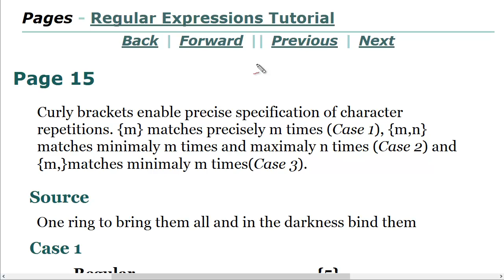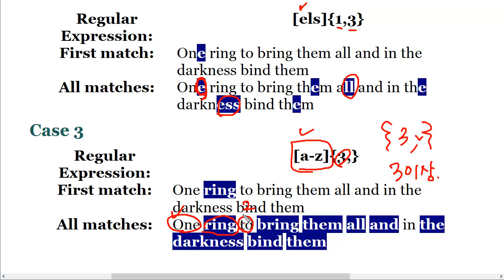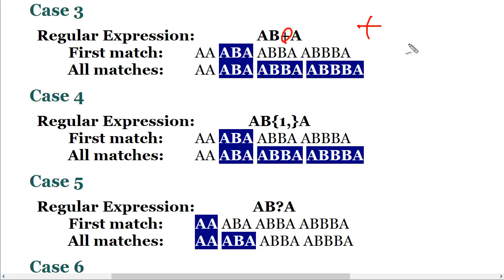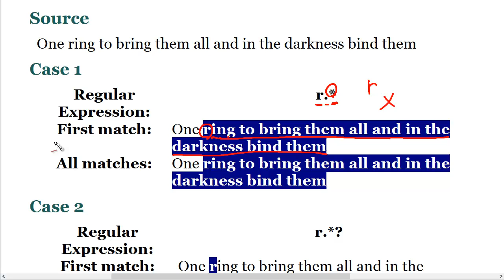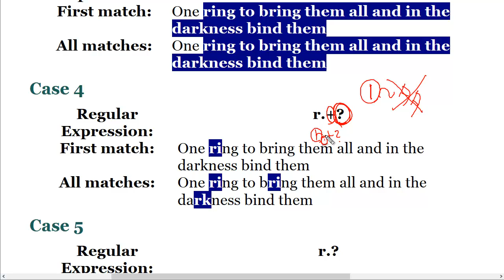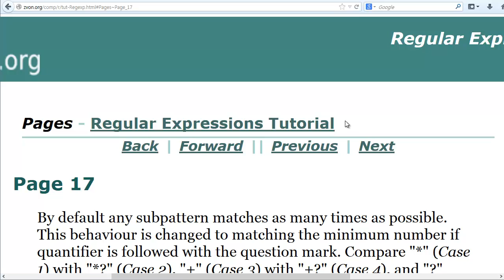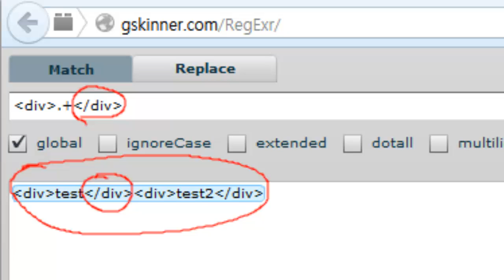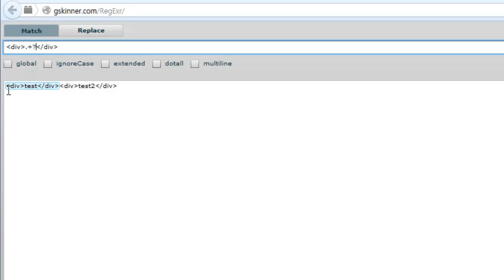정규표현식의 패턴들 15~17) 수량자 2